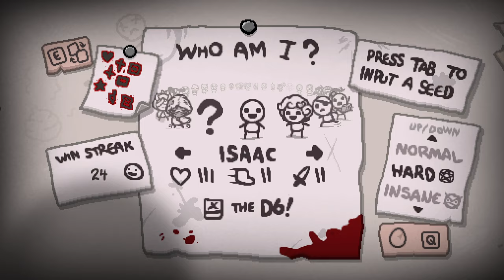8 TIMES DAMAGE ON FLOOR 1! - Modded Binding of Isaac Repentance Streaking - Part 25